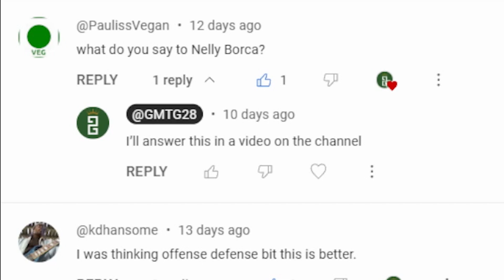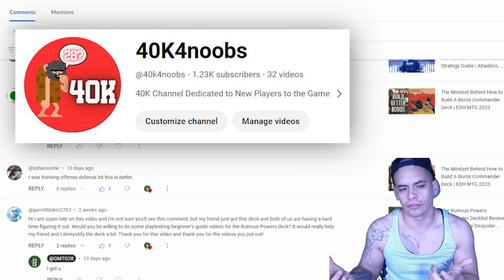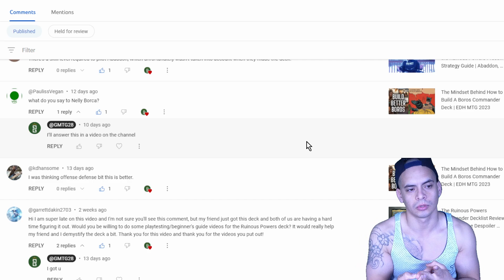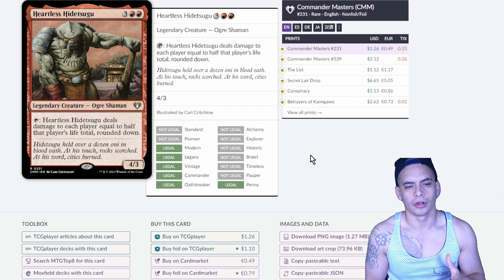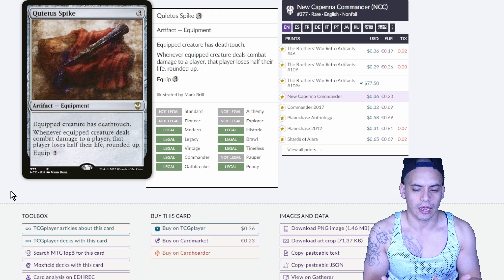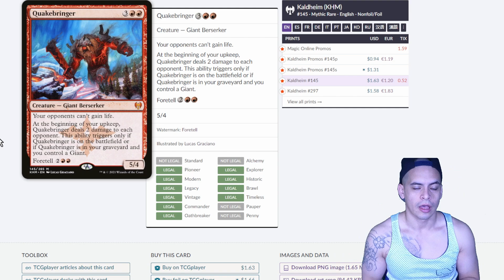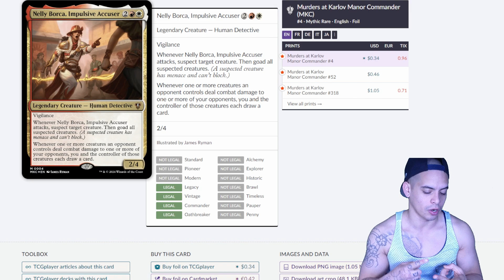BEGINNERS GUIDE to Building/Upgrading Nelly Borca | March 2023